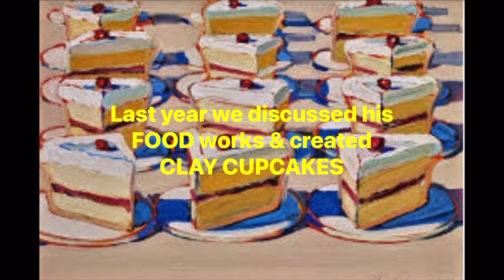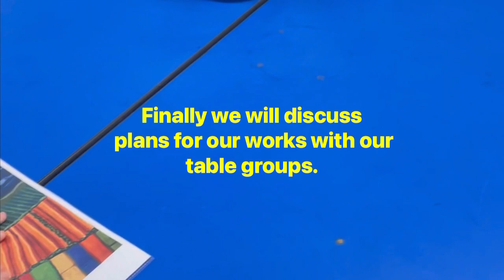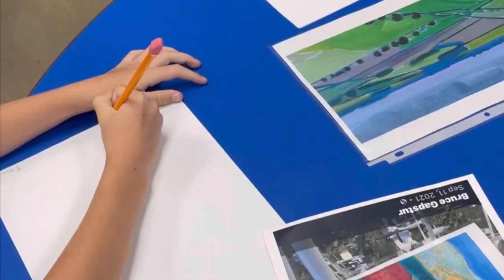Wayne Thiebaud BIRD’S EYE VIEW 3rd grade art class. The images are not my own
Wayne Thiebaud inspired my 2nd graders to make clay cupcakes so now that they’re in 3rd grade we’re reviewing his art and looking at BIRD’S EYE VIEW! We will then look at Google Earth to see our portion of the world from a bird’s eye view! We borrowed photos from a local pilot as well. The images are not my own video created with SPLICE & splice sound clips.